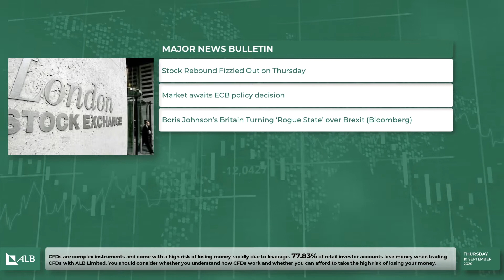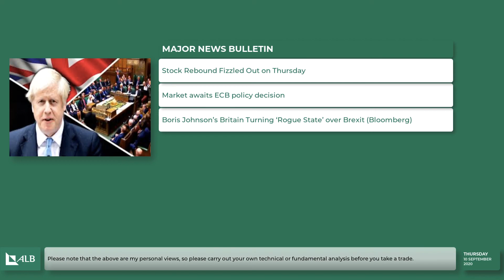ECB Day & U.K turning 'Rogue State' over Brexit (10/9/2020) | alb.com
Check out our the Major Market Movers on our Daily News Brief (10/9/2020) alb.com

ECB Day & U.K turning 'Rogue State' over Brexit

A rebound in U.S. tech stocks on Wednesday has fizzled into Thursday, with Asian stocks coming off session highs and futures drifting for Europe and the U.S. Industrial production data from France and Italy tops the economic data agenda ahead of the ECB.
The European Central Bank's latest policy decision is coming on Thursday with the focus on any clues on how the bank intends to shift its strategy. Some of the ECB's policy makers are said to have become more confident in their forecasts for a recovery in the region's economy, which could reduce the need for more monetary stimulus later in the year, and
ECB watchers will also be on the lookout for any hints about intervention to tackle the strong euro. Central banks globally are taking different approaches. Canada is holding back willingness to take more aggressive action, while New Zealand is looking to Sweden as an example as it move towards negative rates.
The U.K. published its Internal Market Bill on Wednesday, which it has already conceded breaks international law.
the European Union considers that it has grounds to take legal action against the U.K. over those plans to breach the withdrawal agreement the two sides previously sealed.
U.S. House Speaker Nancy Pelosi also said the U.K. can forget a trade deal if Brexit imperils peace in Northern Ireland. U.K.
Prime Minister Boris Johnson is already facing heavy criticism, including from his own party, over the move and the impact it could have on Britain's standing in the international community. And it may also provide fuel for another major headache, that of the question of Scottish independence.

77.83% of retail investor accounts lose money when trading CFDs with this provider.